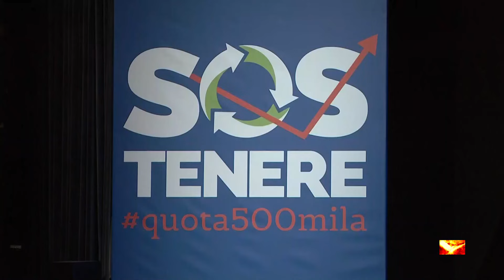Papa Francesco con Giorgia Meloni agli Stati Generali della Natalità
Giorgia Meloni con Papa Francesco nella seconda giornata degli Stati Generali della Natalità,12 Maggio 2023.
Convegno sulla crisi demografica dell'Italia e dell'Europa, dal titolo "Stato generale della natalità", organizzato dal Forum delle Associazioni Familiari, presso l'Auditorium Conciliazione, Roma.